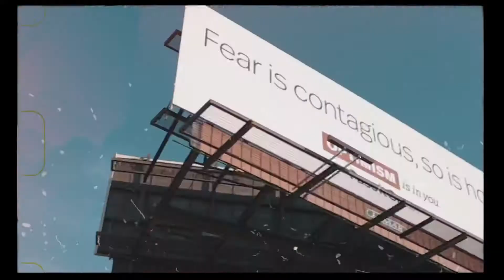Barks X Jeremy Shockey (Shot